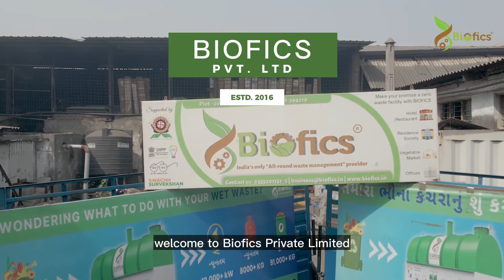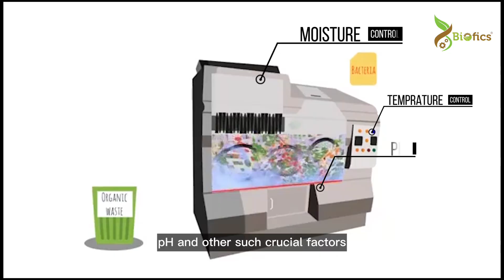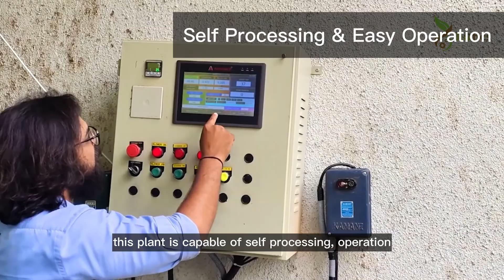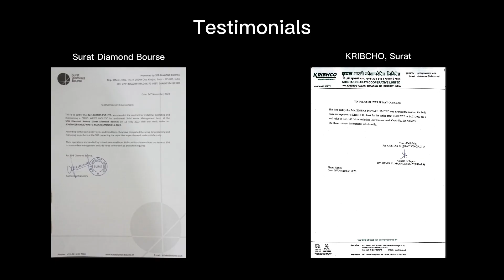"BIOFICS: Revolutionizing Waste Management – Your Sustainable Partner for a Greener Future!" #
🌿 **"Biofics: Embrace the Zero Waste Revolution! 🌍 Your Ultimate Waste Management Partner!"**

Join us on a journey toward a cleaner, greener future with Biofics, your committed waste management ally. 🌐 In this video, we unveil the vision of a "Zero Waste to Landfill" future, where you take charge of your waste, and Biofics handles the rest.

🚛 **Waste Management Made Seamless: "You Manage Your Waste, We Manage the Rest!"**
Discover how Biofics simplifies waste management with innovative solutions, from doorstep pick-up services to state-of-the-art waste management facilities. Explore the ease of partnering with us to ensure your waste is handled responsibly and sustainably.

🌟 **Pioneering Zero Waste Events: A Green Touch to Every Occasion!**
Learn how Biofics transforms events into eco-friendly experiences with our Zero Waste Event services. From planning to execution, we redefine sustainability, leaving behind only memories and not waste.

⚙️ **Cutting-Edge Technology: Waste to Resources with Biofics Machines!**
Delve into the future of waste management technology as we showcase Biofics machines. Witness high-tech innovations that convert waste into valuable resources – gas, compost, and bio CNG. Uncover the groundbreaking solutions that set Biofics apart in the industry.

🌱 **Biofics Organics: Nourishing the Earth, One Fertilizer at a Time!**
Explore the vertical of Biofics dedicated to organic solutions. Learn about Biofics Organics, where organic fertilizers are crafted and offered to promote sustainable agriculture. Discover how our commitment to the environment extends to supporting eco-friendly farming practices.

🌎 **Why Biofics? Because Sustainability Matters!**
Join us in the mission to redefine waste management and embrace a sustainable lifestyle. Biofics is not just a waste management company; it's a movement towards a cleaner, healthier planet.

Ready to embark on a waste-free journey? Let's work together to make a positive impact on the environment!

🌿 **BioFics - Managing Waste, Transforming Lives! 🌿**